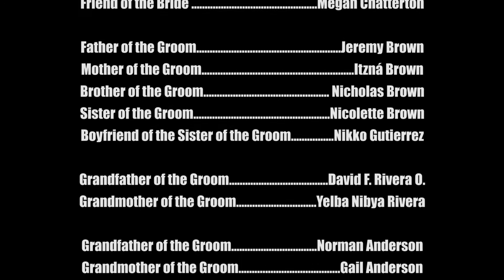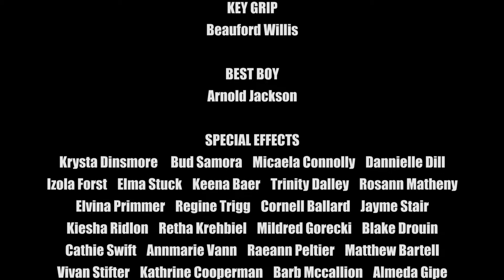The Wedding Ceremony of Dominic & Katherine Brown